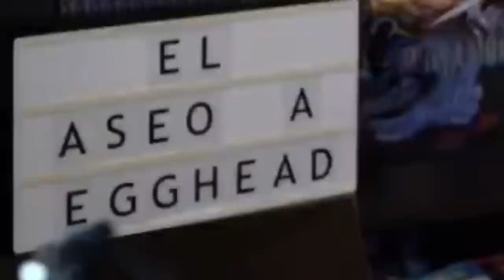ONE PIECE 1089 - COMIENZA LA GUERRA DE EGGHEAD